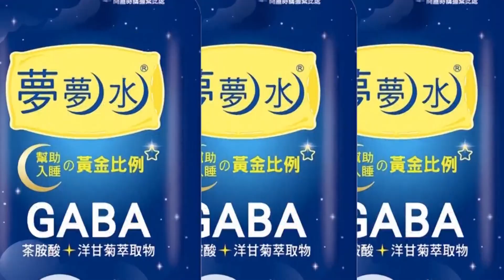【盧秀芳辣晚報】胡錫進:台軍已開第一槍 若擊落無人機陸將有理由擊毀台方目標 @中天新聞CtiNews 精華版